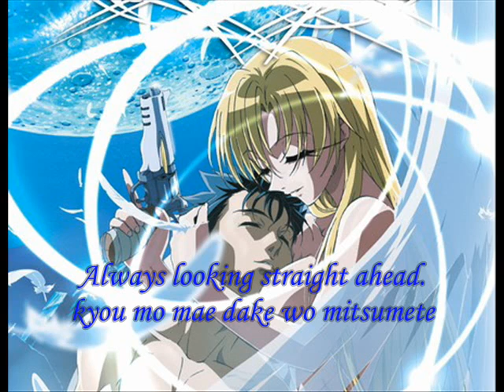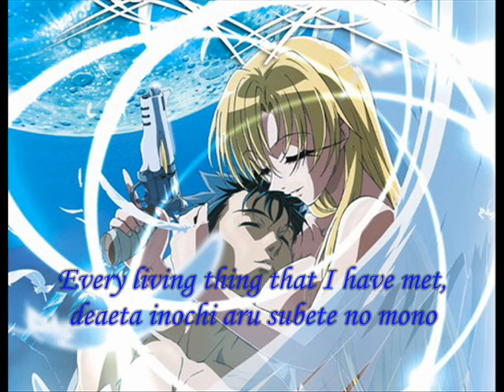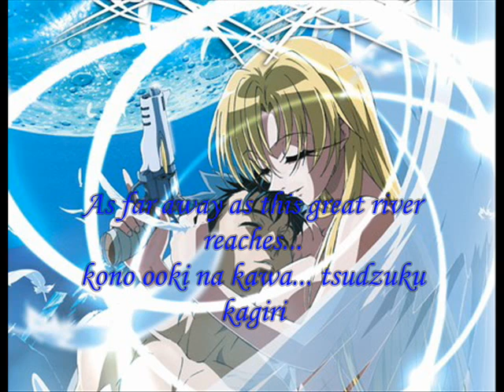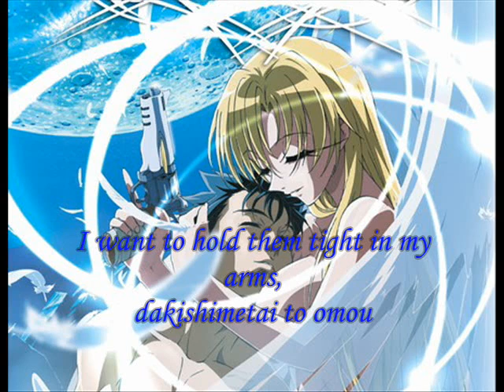Grenadier ~Hohoemi no Senshi~ FULL Opening Theme - Kohaku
I hope all of people like this song.
This is one of my fav songs!! And i haven't seen a vid with the full
opening song of this anime! So i put it up!! ^_^ SOrry it's only one pic! :P